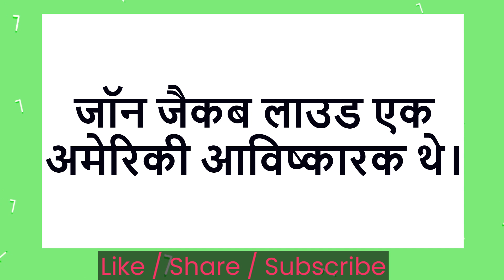Who invented ball pen l ball pen ka avishkar kisne kiya l जॉन जैकब लाउड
Who invented ball pen l ball pen ka avishkar kisne kiya l जॉन जैकब लाउड l 30 अक्टूबर, 1888 को, लाउड ने बॉलपॉइंट पेन के लिए पहला पेटेंट (US #392,046) प्राप्त किया,  जब एक लेखन उपकरण बनाने का प्रयास किया गया, जो चमड़े के उत्पादों पर लिखने में सक्षम होगा, जो तब -आम फाउंटेन पेन नहीं हो सकता। लाउड के पेन में एक छोटी सी घूमने वाली स्टील की गेंद थी, जिसे सॉकेट द्वारा जगह पर रखा गया था। पेटेंट में, उन्होंने नोट किया:
मेरे आविष्कार में एक बेहतर जलाशय या फाउंटेन पेन शामिल है, विशेष रूप से उपयोगी, अन्य प्रयोजनों के लिए, खुरदरी सतहों जैसे कि लकड़ी, मोटे रैपिंग पेपर, और अन्य वस्तुओं पर अंकन के लिए जहां एक साधारण पेन का उपयोग नहीं किया जा सकता है। gyan knowledge #